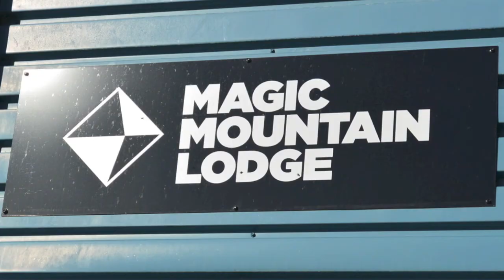Lyngen Alps 2014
Lyngen med Peter Forsberg, Lars Sjödén, Mats Bayard, Hans Rasmussen och Ulf Svensson.